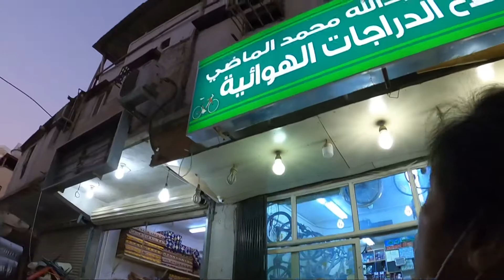MADAMING MURANG BIKE SA BATHA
Sa gusto bumili ng MURANG bike punta lng kau sa batha bike shop malapit sa Quick Pay Batha